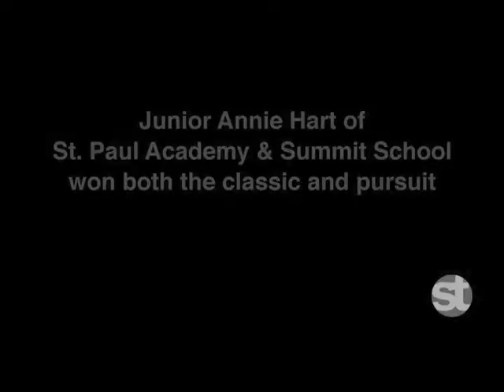Minnesota State Nordic Meet 2009 Annie and Erik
State Nordic Meet 2009 Annie and Erik